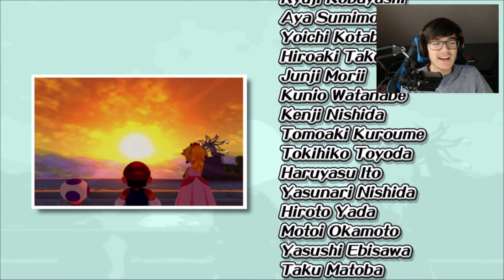End Challenge: Korona - 100% gegen Familie Bowser! 🚿 #31 [FIN] - Super Mario Sunshine [3D All-Stars]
Let's Play Super Mario Sunshine - Part 31 [ENDE] [German/Deutsch/Blind/HD1080p@60fps]

🤝SUPPORT🤝

Wenn euch dieses Video gefallen haben sollte, könnt ihre gerne euren kompleten Daumen samt Knochen und Nerven abgeben; Damit macht ihr nicht nur mir eine Freunde, sondern zeigt mir, wie euch das Projekt gefällt! Ein Kommentar verstärkt das natürlich nochmal.
Denkt aber dran die Benachrichtigungen, durch klicken auf die Glocke, zu aktivieren! 🔔

Danke für eure Unterstützung und noch viel Spaß!

Korona als letzte Hürde, wie ironisch.

⏱️TIMECODE⏱️

0:00 : Highlight
0:03 : Intro
0:07 : Von gelben und blauen Münzen!
1:28 : Collina Korona - Ein Bootsfahrt die ist glitchig...
12:05 : 100% schreien nach Vervollständigung!
17:12 : Torpedierung von Bowser's Planschparty!
19:15 : Ein schicksalsharter Fall in den Urlaub
21:40 : Credits, Meinung und ganz viel Schoosch!
30:22 : Outro

▪ TITEL: Super Mario Sunshine
▪ ENTWICKLER: Nintendo EAD [Nintendo EPD]
▪ PUBLISHER: Nintendo
▪ SYSTEM: Gamecube [Switch]
▪ GENRE: 3D-Platformer
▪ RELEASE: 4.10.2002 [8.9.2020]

💾HASHTAGS💾